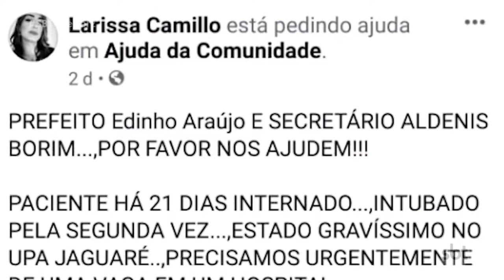Unidades de saúde de Rio Preto passam a contar com sistema de hemodiálise